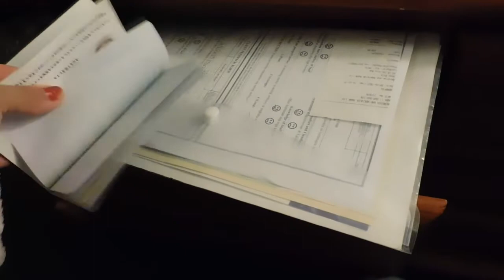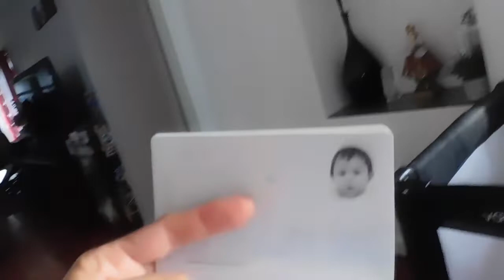A FILIPINA LIFE IN AUSTRALIA:WE GOT HER AUSTRALIAN PASSPORT ALREADY 😍+MI PROBLEMA SA PH PASSPORT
Fb Page.     :Len Clarke

Lhen